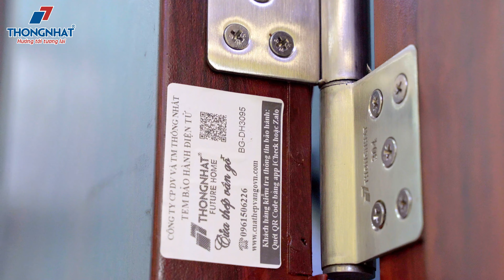Tận Hưởng Sự Tinh Tế: Cửa Chính, Cửa Phụ, và Cửa Ban Công Tại Nhà Bà Thành | CỬA THÉP VÂN GỖ TN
✨ Cùng Thống Nhất tham quan nhà bà Thành tại Bắc Ninh với 3 mẫu cửa FH9 12K2, FH10, FH9 được lắp đặt cho cửa chính, cửa phụ và cửa ban công do chính Thống Nhất thi công ✨

1️⃣ Cửa chính được trang bị mẫu cửa FH9 12K2, tạo sự ấn tượng đầu tiên cho mọi người bước vào ngôi nhà ấm cúng này.
2️⃣ Cửa phụ thiết kế độc đáo và bền vững với mẫu cửa FH10, mang đến tiện nghi cho gia đình bà Thành.
3️⃣ Cửa ban công lựa chọn mẫu cửa FH9 chắc chắn, đảm bảo an toàn và tạo không gian thư giãn tuyệt vời.

Chúng tôi tự hào về dự án này và sẵn sàng phục vụ quý khách hàng với sản phẩm và dịch vụ tốt nhất.

🌆 Địa chỉ:
Nhà máy 1: Cụm CN Vôi, Yên Mỹ, số 1 đường Hoàng Hoa Thám, TT Vôi, Lạng Giang, Bắc Giang
Nhà máy 2: Xóm 4A, xã Hưng Đạo, Huyện Hưng Nguyên, Tỉnh Nghệ AN